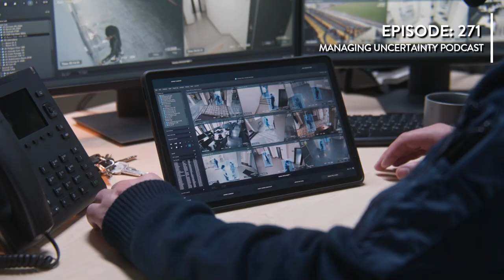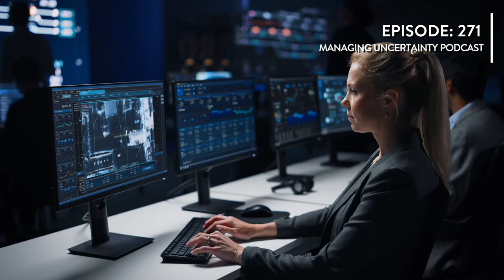Episode #271: Election Day Crisis Management: Last-Minute Strategies to Protect Your Organization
In this episode of the Managing Uncertainty Podcast, titled "Election Day Crisis Management: Last-Minute Strategies to Protect Your Organization," Bryan Strawser of Bryghtpath offers crucial insights into navigating the challenges posed by the upcoming U.S. Election Day. He discusses effective crisis management strategies to help organizations maintain stability and security amid potential turbulence. Listeners will learn how to prepare their teams to identify threats, secure communication channels, and reinforce remote work policies to mitigate disruptions.

Bryan also delves into essential cybersecurity practices, emphasizing the need to protect against heightened risks from cyber threats and misinformation campaigns. Beyond logistical measures, he explores leadership approaches to foster calm and reassurance among employees, highlighting the importance of transparent communication and mental health support. This episode serves as a comprehensive guide to safeguarding your organization and leading confidently through the uncertainties of the election period.